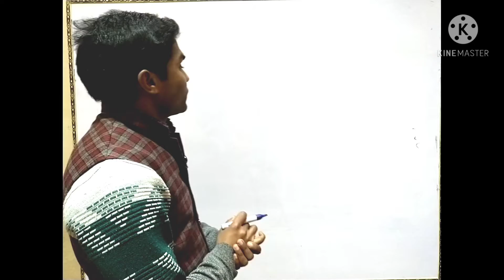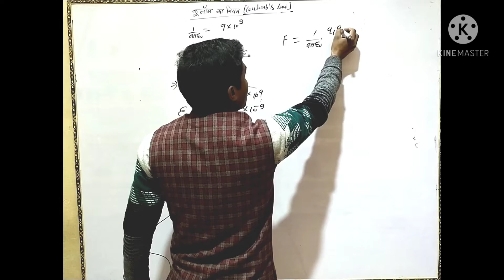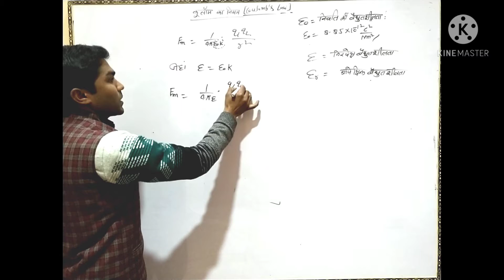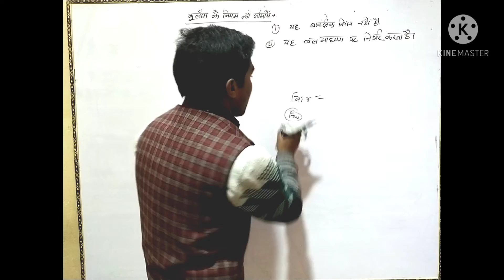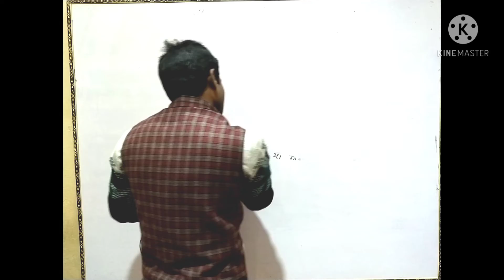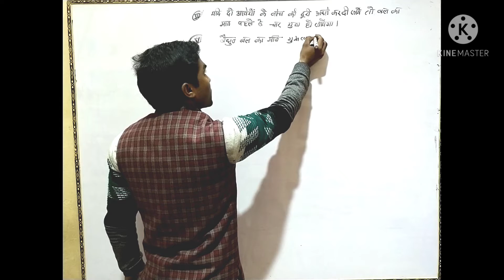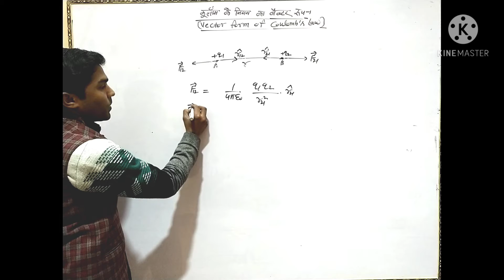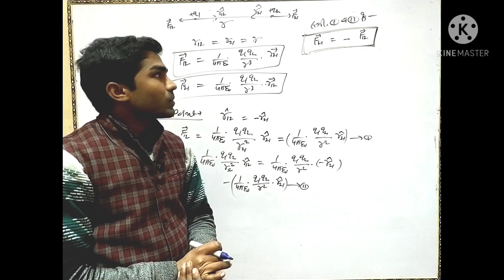Jadugar classes by Sanjeev sir class-12 Physics :Coulomb's law